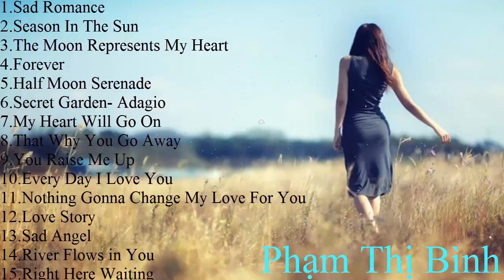Những Bản Nhạc Không Lời Nhẹ Nhàng, Sâu Lắng Những Bản Nhạc Piano Không Lời Hay Nhất Mọi T